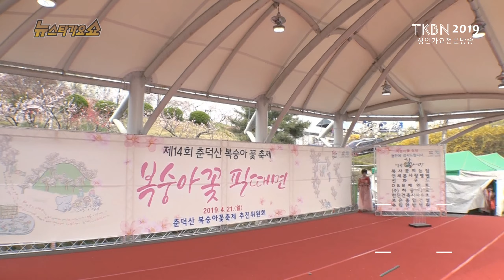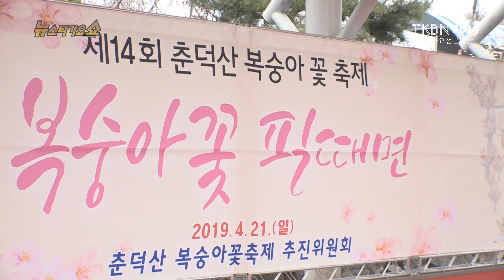가수 박지원 - 붉은매화, 시간아멈춰버려라 TKBN 뉴스타가요쇼 31회